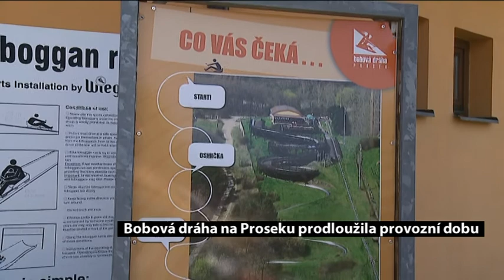Bobová dráha na Proseku